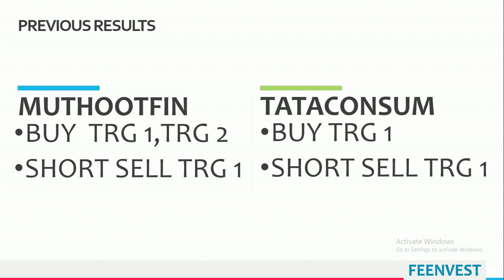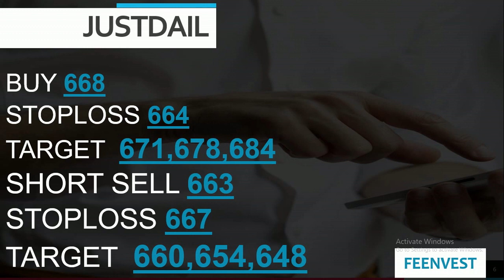Best intraday calls for 29 october 2020 |intraday stocks for tomorrow| feenvest